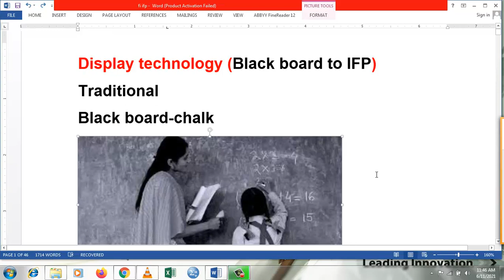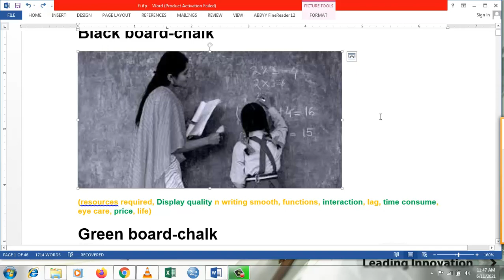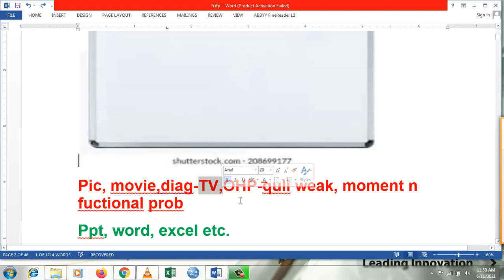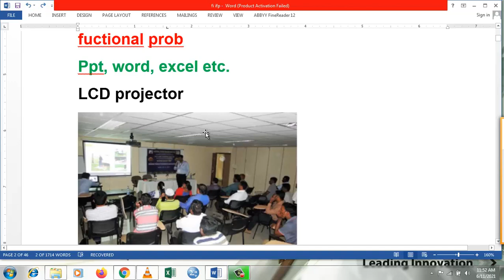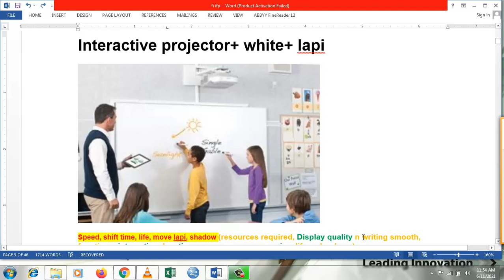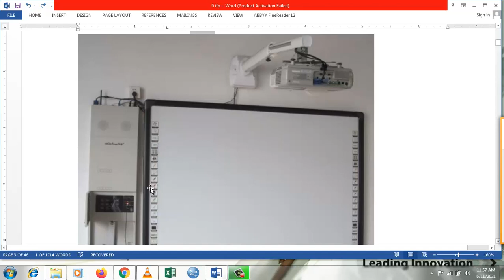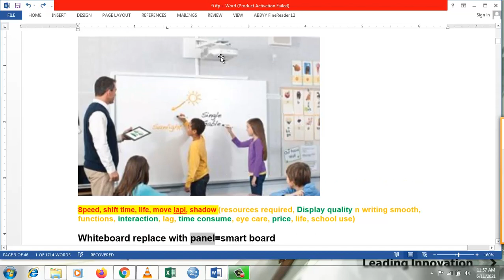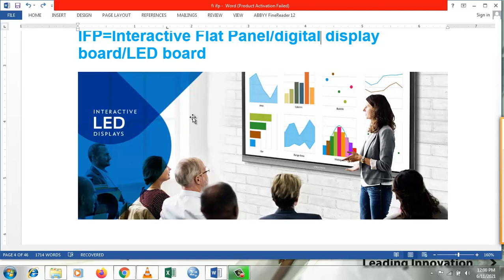From blackboard to interactive flat panel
This video will help to know the history and changes in display Technology particular in the educational field. learner May learn about blackboard, green board, white board, television, OHP, LCD projector, interactive projector, digital panel and combination of all these Technologies that is interactive flat panel  or LED display panel .Pros and cons of all the display Technologies